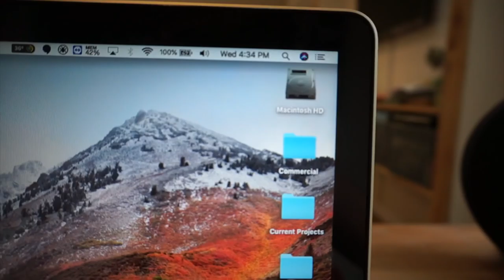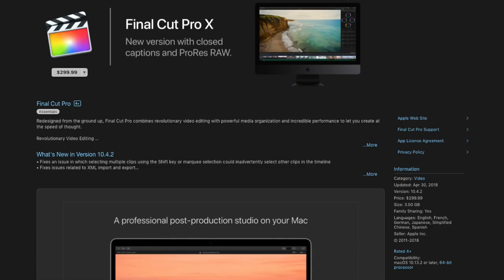Things you might not have known about me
Tyler Hill
Filmmaker